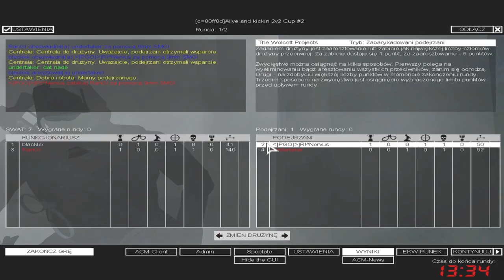SWAT4 - «|PGÖ|R!^Nervus & WestCoast|undertaker vs KATANE|blackkk & Playmeee - [06/05/20]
✘ Team:
• «|PGÖ|»|R!^Nervus ► «|PGÖ|»|RaPaTo_PL
• undertaker ► WestCoast|undertaker

✘ Team:
• blackkk ► KATANE|blackkk
• RanG! ► Playmeee

✘ Rules:
✔ 2vs2

✘ Total Score:
• «|PGÖ|»|R!^Nervus / WestCoast|undertaker = 302
• KATANE|blackkk / Playmeee = 136